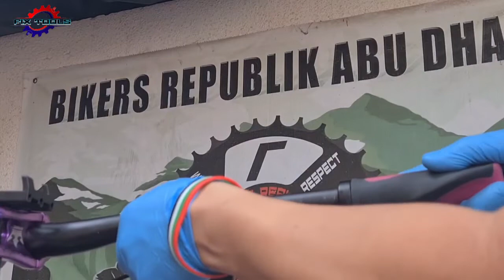Specialized pitch fullservice